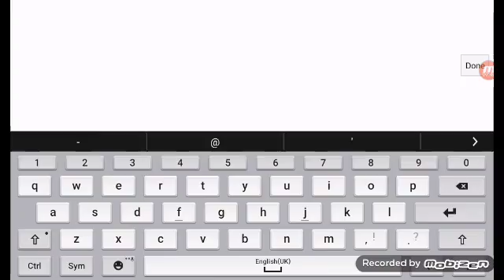Spactating in murder muster rip off